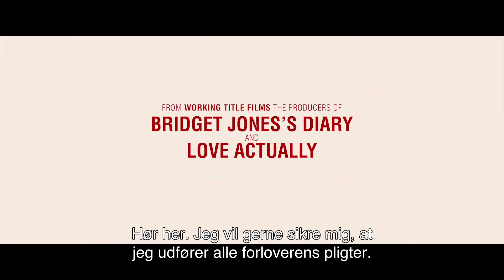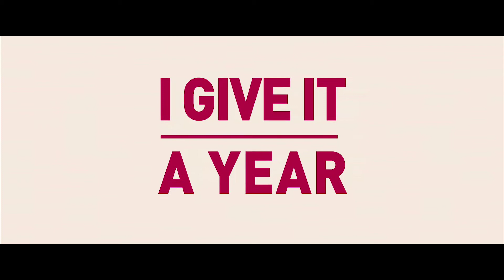I Give It A Year (2013) Officiel trailer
Det er kærlighed ved første blik, da den ambitiøse og smukke Nat (Rose Byrne) og den kriseramte romanforfatter Josh (Rafe Spall) mødes tilfældigt til en fest. På trods af deres forskelligheder er de lykkelige for hinanden. Josh er en tænker, Nat er et handlingsmenneske, men gnisten mellem dem er ubestridelig.